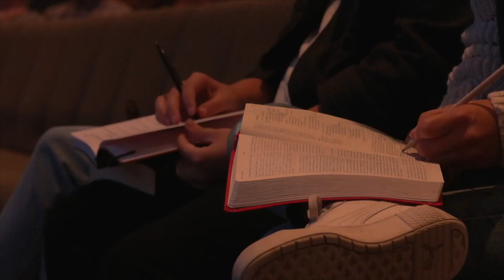HopeCity Fredericton | Summer in the Psalms (Week 6)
Lead Pastor: Justin Beesley
HopeCity Fredericton Real people, real hope.

 / hopecityfredericton

HopeCity - Real People. Real Hope.